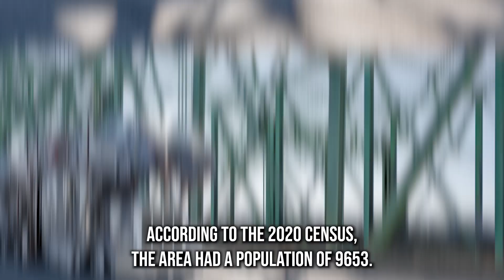Car Shipping In West Perrine | FL Vehicle Shipping | West Perrine Car Transport Services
Don't miss out on the inside scoop on West Perrine Car shipping companies - read our blog post now!

A1 Auto Transport ensures a seamless and secure car shipping experience to West Perrine, Florida, offering a comprehensive range of services tailored to meet your specific needs. Whether you're relocating to West Perrine or need to transport your vehicle for any other reason, A1 Auto Transport is dedicated to providing reliable solutions.

One of the key features of A1 Auto Transport is its diverse range of shipping options. Whether you opt for open-air transport or the added protection of enclosed shipping, the company offers flexibility to accommodate various vehicle types and preferences. This versatility ensures that your vehicle is transported in a manner that aligns with your requirements and budget.

Safety is a top priority for A1 Auto Transport, and they employ experienced and skilled drivers who handle your vehicle with the utmost care. Additionally, comprehensive insurance coverage is provided, offering peace of mind in the rare event of unforeseen circumstances during transit. This commitment to safety sets A1 Auto Transport apart as a reliable partner for car shipping needs.

A1 Auto Transport is known for its transparent pricing structure. Customers can expect clear and upfront cost estimates, preventing any surprises or hidden fees. This commitment to transparency contributes to a trustworthy and straightforward experience for those seeking to transport their vehicles to West Perrine.

With a focus on punctuality, A1 Auto Transport strives to meet agreed-upon delivery schedules. This reliability allows customers to plan their moves or vehicle transport with confidence, knowing that deadlines will be met. In summary, A1 Auto Transport provides a secure, flexible, and dependable car shipping service to West Perrine, Florida, ensuring a positive experience for customers seeking reliable vehicle transportation.